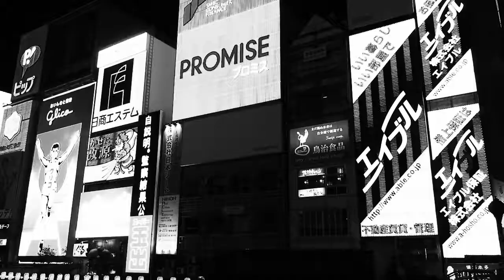Benjamin Britten Tema Sacher by Filip Syska cello solo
The second half of 20th century was a heyday of cello repertoire.
That was the time of great cellists who not only did develope cello technique but also made number of significant commissions.
The greatest impact in that field had especially Mstislav Rostropovich who in order to celebrate 70th birthday of his friend, a Swiss conductor Paul Sacher, commissioned twelve composers: Conrad Beck, Luciano Berio, Pierre Boulez, Benjamin Britten, Henri Dutilleux, Wolfgang Fortner, Alberto Ginastera, Cristóbal Halffter, Hans Werner Henze, Heinz Holliger, Klaus Huber, and Witold Lutosławski to write a variation for solo cello based on the theme created from letters of Sacher’s last name (eS-A-C-H-E-Re).

Benjamin Britten- Tema 'Sacher'
Filip Syska- cello solo
recorded in 2017 by Kamil Kęska
in the Feliks Nowowiejski Academy of Music Concert Hall